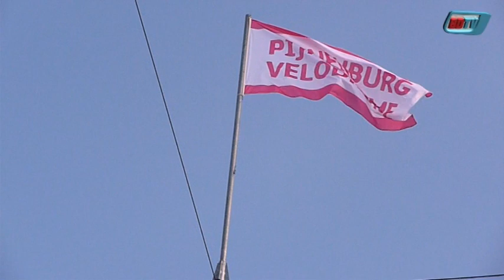Zesdaagsetent de hoogte in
TILBURG - Aan 't Laar in Tilburg verrezen dinsdag de eerste palen voor de tent waarin zich vanaf 30 maandag de wielerzesdaagse van Brabant zich afspeelt.